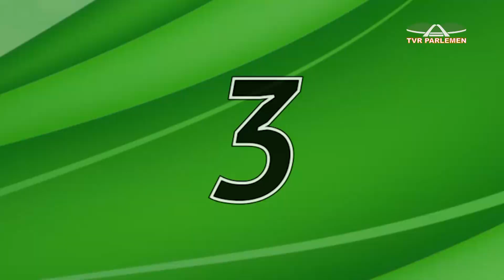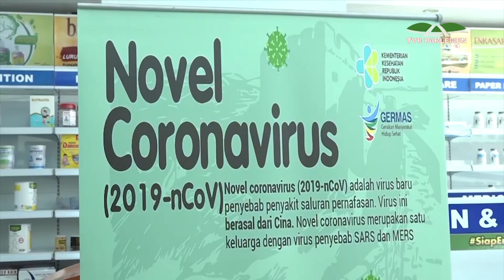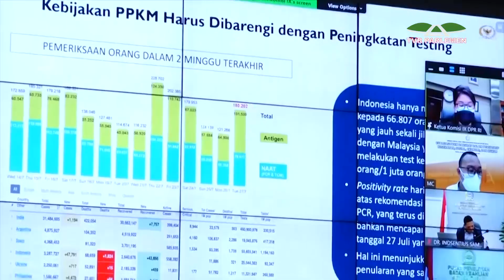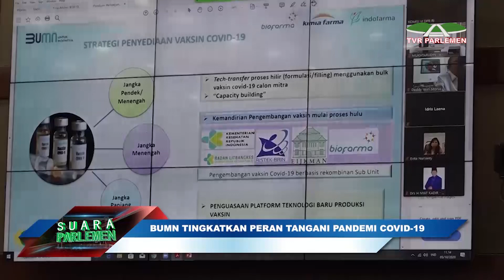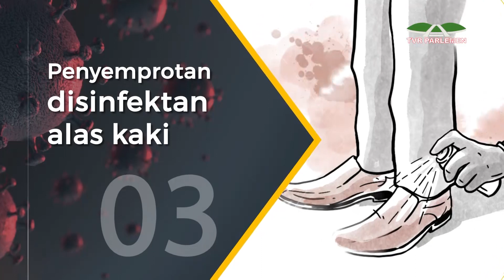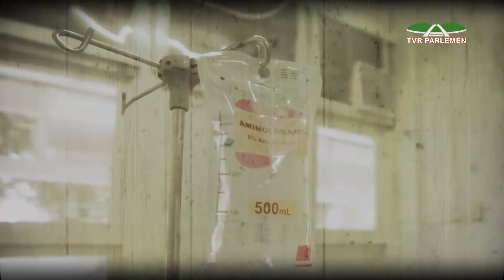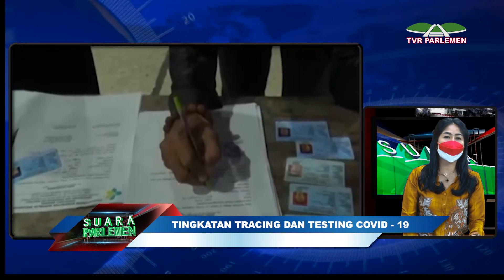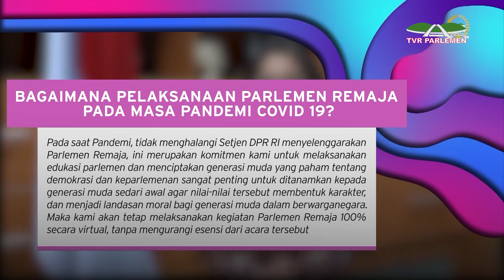SUARA PARLEMEN PAGI - JUMAT 6 AGUSTUS 2021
Presenter 2 : MAHIR PRATAMA
JUDUL BERITA : SUARA PARLEMEN PAGI - “TINGKATAN TRACING DAN TESTING COVID 19 ”